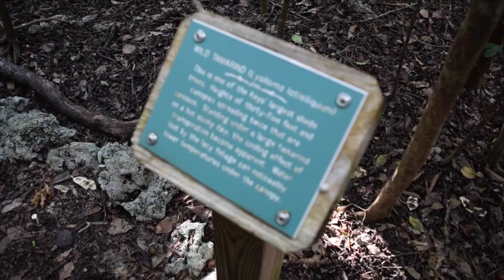We'll Figure It Out - Key Largo